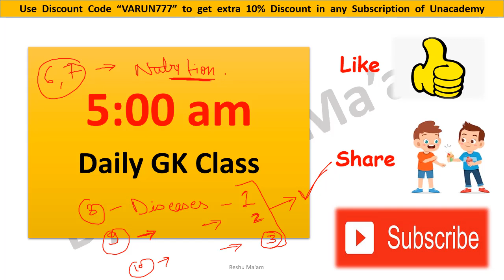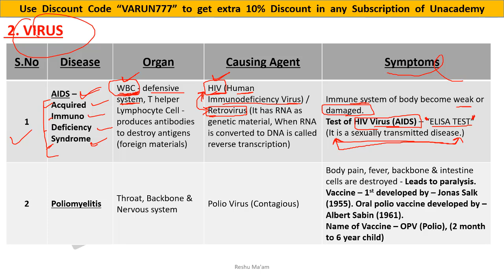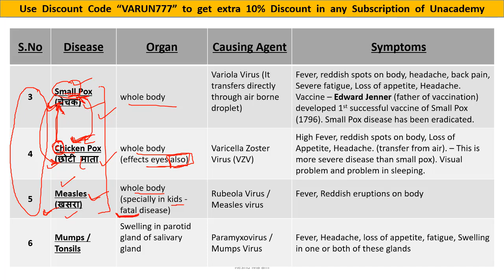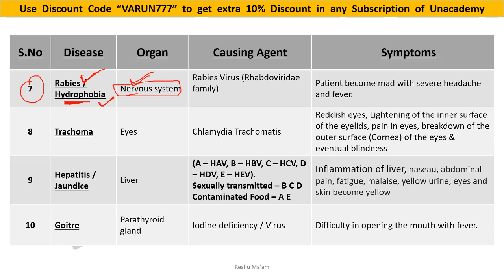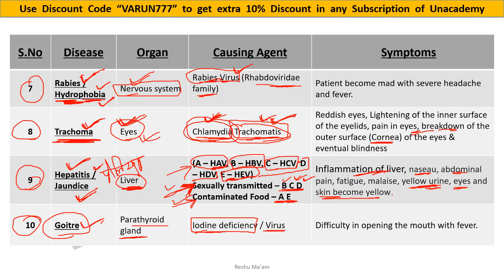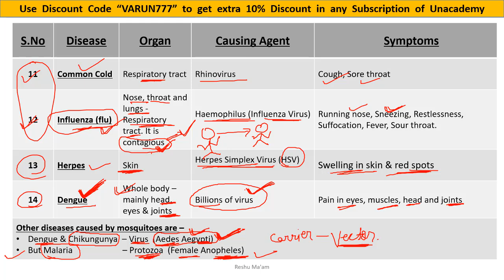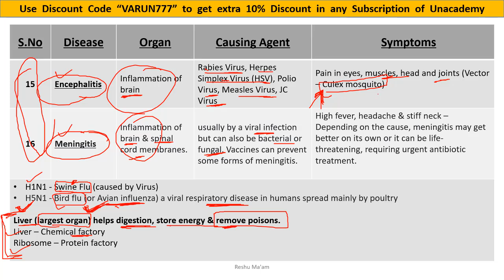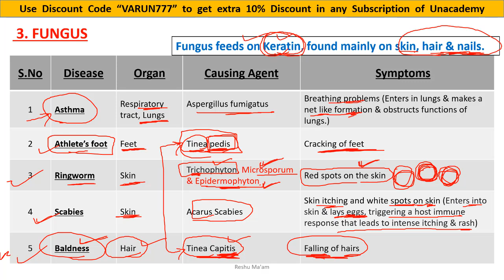CLASS 09 - DAILY STATIC GK SERIES FOR ALL EXAMS- Reshu Ma'am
You can prepare your daily GK from here and score good in exams.

2020 पिछले एक साल के सभी Important करंट अफेयर्स मैराथन - RRB NTPC, DELHI POLICE, SSC, IBPS, DRDO, CDS: